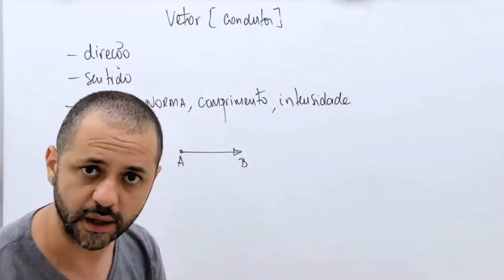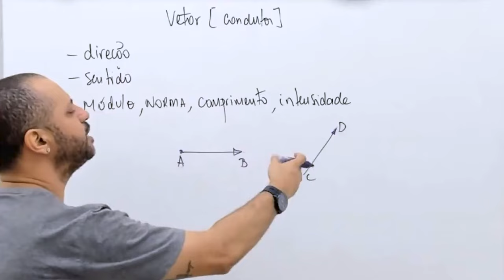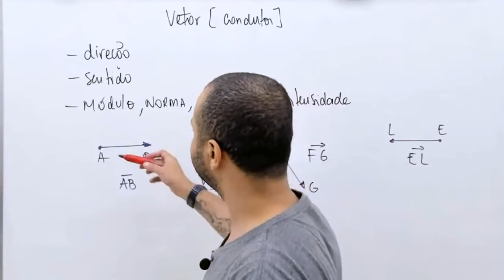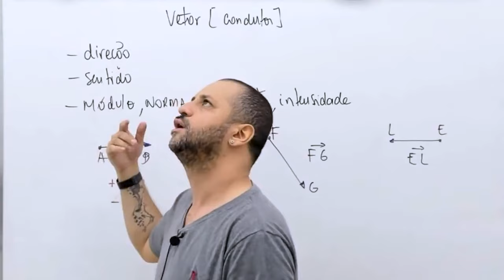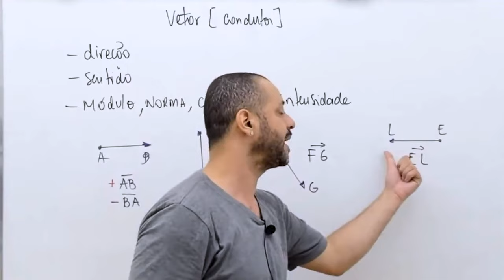Representação de um vetor